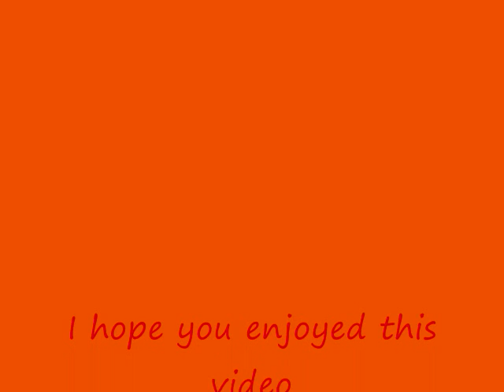bowser tribute # 2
another tribute to bowser